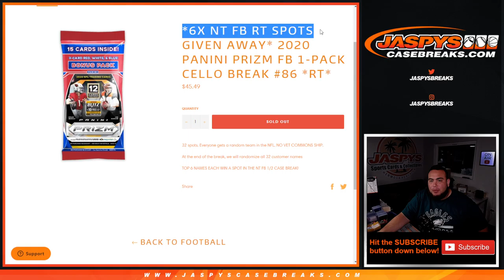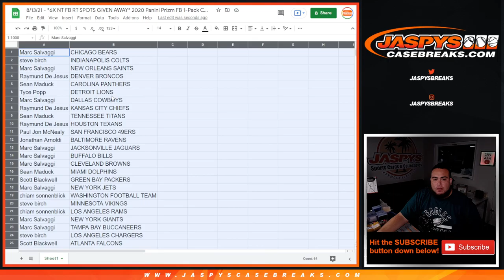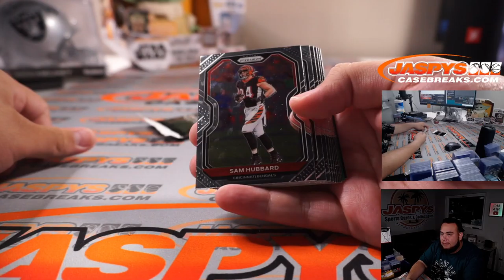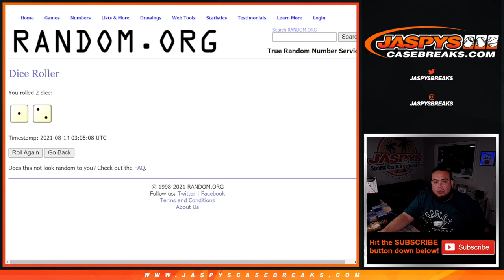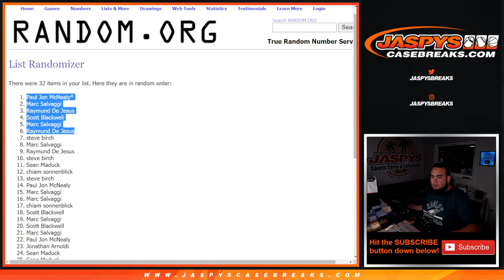8/13/21 - *6X NT FB RT SPOTS GIVEN AWAY* 2020 Panini Prizm FB 1-Pack Cello Break #86 *RT*